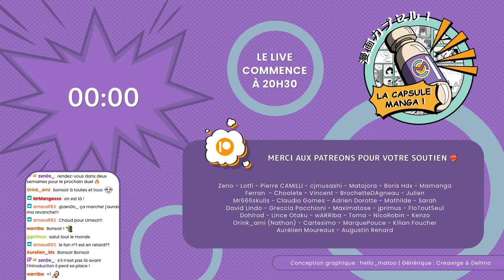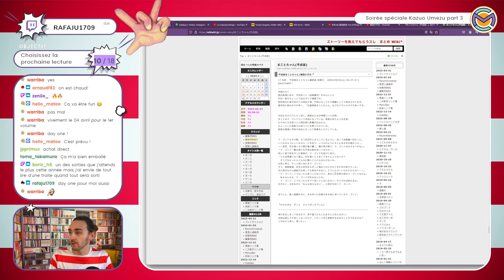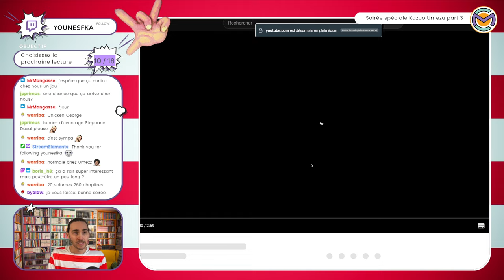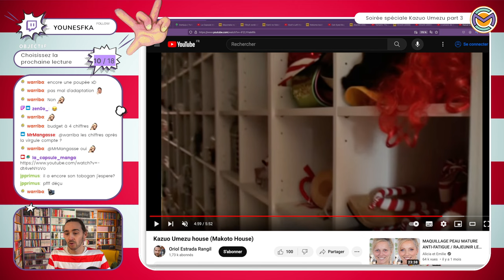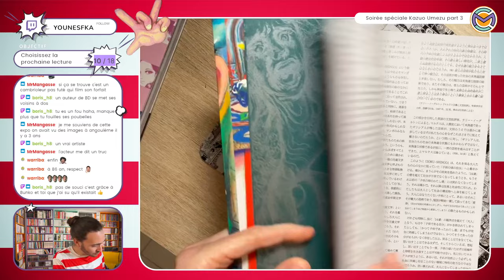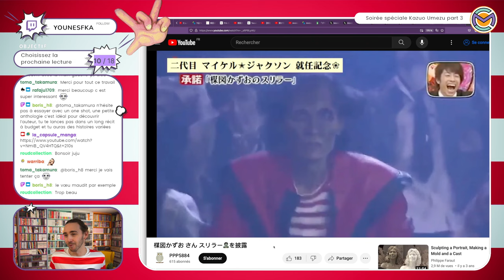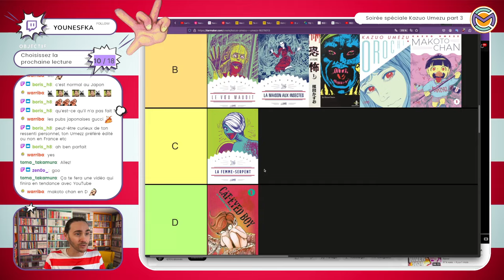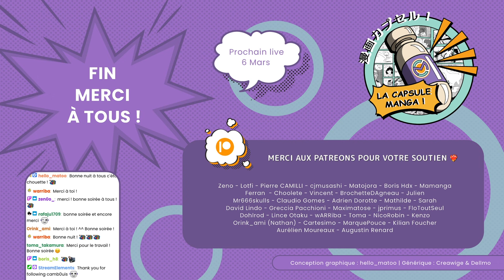La consécration du Dieu de l'horreur... Kazuo Umezu 1982 à 2023 ! (la main de dieu.. - 14 Forteen)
⬇️⬇️⬇️⬇️ Description complète sur le PLUS ⬇️⬇️⬇️⬇️

00:00:00 🔴 Début du live
00:05:00 Rappel de la partie 1 et 2
00:09:00 P6 : La main gauche de dieu, la main droite du diable
00:20:00 P6 : Suite 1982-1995 Umezz sublime son art
00:36:00 P6 : 14 - Forteen
00:54:00 P6 : Suite 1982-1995 Umezz sublime son art
01:03:00 P7 : 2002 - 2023 Jamais à la retraite, la consécration mondiale
01:57:00 Conclusion globale de sa carrière
02:07:00 Bonus pour finir en beauté
02:37:00 Tier list de ses titres
03:02:00 Fin du live